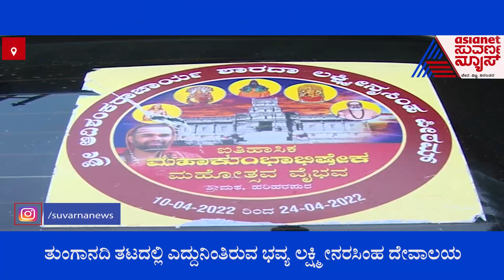Chikkamagaluru; ಐತಿಹಾಸಿಕ ಮಹಾಕುಂಭಾಭಿಷೇಕಕ್ಕೆ ಹರಿಹರಪುರ ಮಠದಲ್ಲಿ ಸಕಲ ಸಿದ್ಧತೆ !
Mahakumbhabhishekam At Hariharapura Mutt In Chikkamagaluru